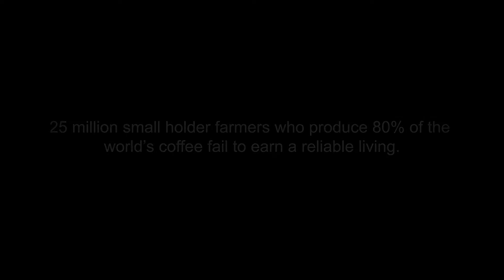ERC Slave Labour PSA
Slave Labour PSA for ERC course.